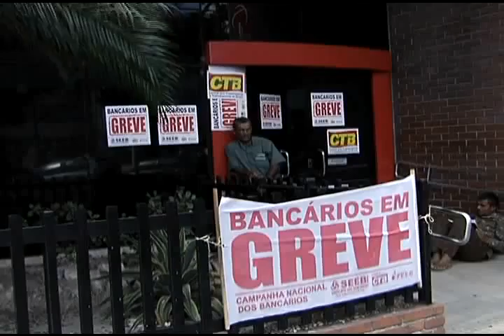DE HORA EM HORA APERIPÊ - Boletim 4